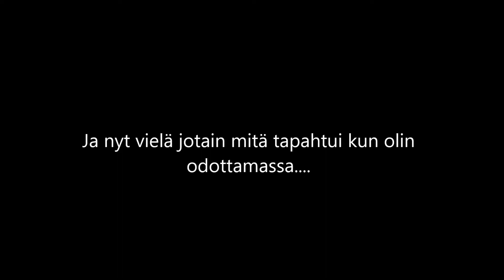Nordic-o-ween: Slender Fortress 2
Elikkä tämmönen ensimmäinen osa. SCP:tä muuta on tulossa, mutta ne saattavat tulla hieman myöhässä. :(
Mutta ei hätää, saatte kyllä videonne. :)